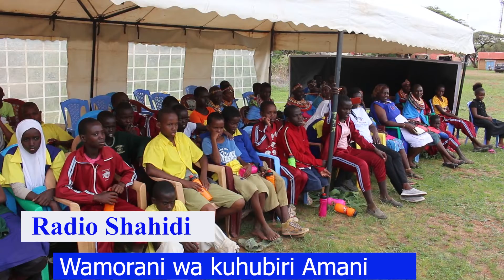WAMORANI WAGEUKA KUWA MABALOZI YA AMANI KATI YA ISIOLO, MERU, BARINGO, SAMBURU NA WESTPOKOT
Baada ya mbinu tofauti ambazo zimekuwa zikitumika kutafuta suluhu la migogoro baina ya wafugaji kukosa kufaulu, sasa shirika la peace link katika kaunti ya Isiolo kwa ushirikiano na mashirika toafatu wameandaa mbio kama njia mpya ya kuhubiri Amani.
Kuligana na waandalizi wa mbio hizo ni kuwa vijana waliojumuishwa kwenye mbio hizo wengi wao ni wale ambao wamewahi kuhusika katika wizi wa mifugo.